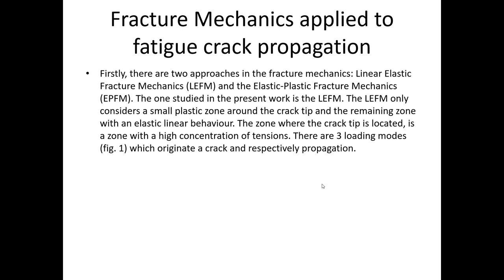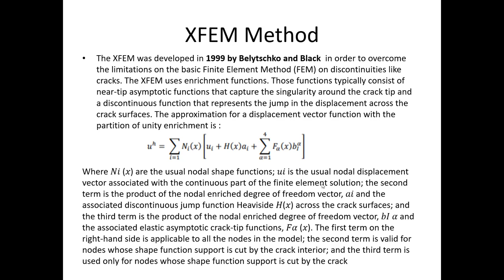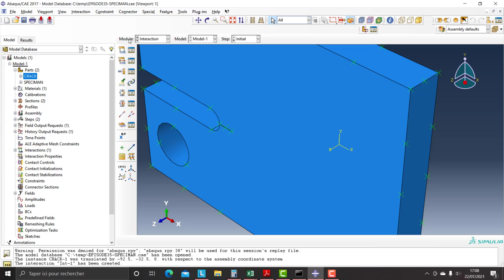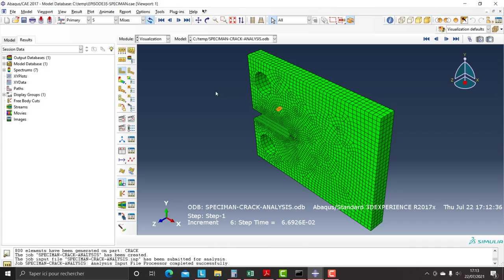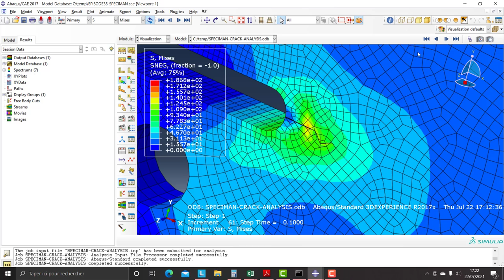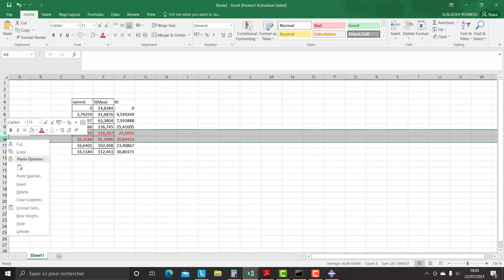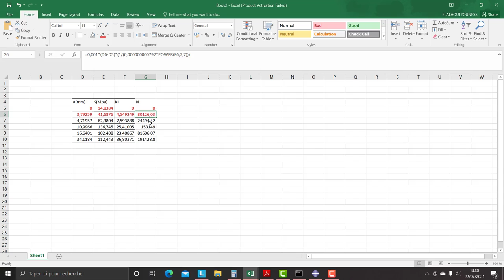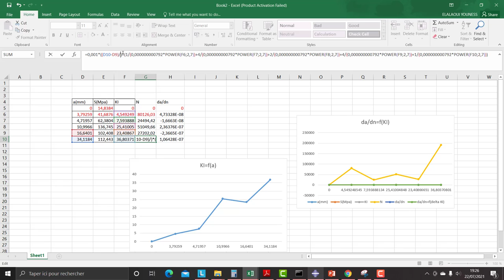EPISODE 35 :Simulation Analysis of fatigue cracks propagation with ABAQUS :Case Study Specimens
Hello,
The main objective of this episode is to  perform a Simulation  Analysis of fatigue cracks propagation for specimens with  ABAQUS  , finally all results are exported to Excel to draw curves KI=f(a) and da/dn=f(KI)(paris law)